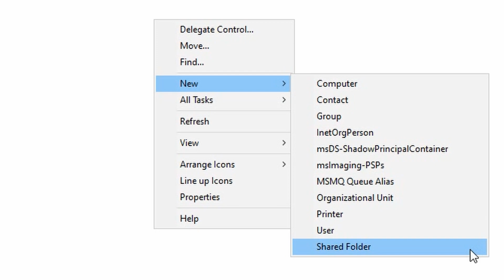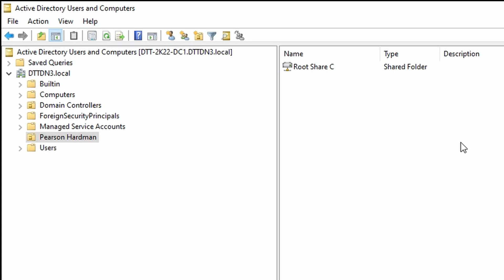How To Create A Shared Folder In Windows Server 2022 Active Directory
Learn How To Create A Shared Folder In Windows Server 2022 Active Directory. Creating Shared Folder objects in Active Directory is not common but it's their if you need it in your use case.This can tutorial video can be used in Windows Server 2008, Windows Server 2012, Windows Server 2016, and Windows Server 2019 following the same steps.